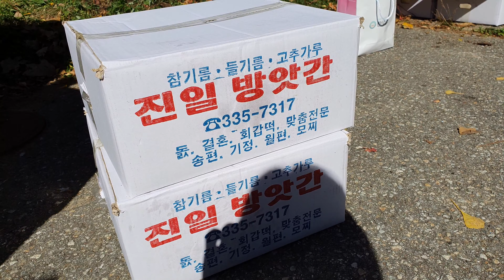오대산 북대 미륵암 만발공양(萬鉢供養) 떡 드세요_2019.10.27(일)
오대산 북대 미륵암 덕행 스님께서 오대산을 찾은 분들에게 절편을 만발공양 하셨습니다. 그동안 공양미로 들어온 쌀 450KG를 절편으로 뽑아 가을 단풍철에 오대산을 찾은 분들에게 나누어 주셨습니다.
파는 떡인 줄 알고 사려고 물어 보시다가 그냥 나누어 드리니 뜻하지 않은 떡 공양에 다들 즐거워하셨습니다.  절에 공양미로 들어 온 쌀이지만 떡을 만드는 공임만해도 200만이 들어갔다고 하시고 이틀동안 월정사 매표소 입구에서 서서 몇시간씩 떡을 나누어 준 자원봉사자분들도 부산, 서울, 용인, 수원에서 오셨다고 하니 고마움이 더욱 컸습니다.